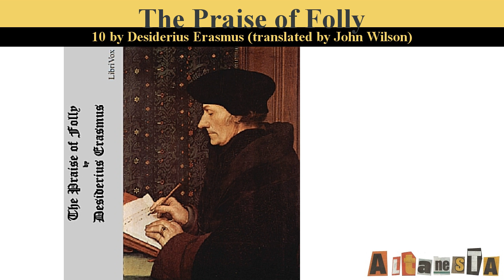The Praise of Folly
Written by:Desiderius ERASMUS (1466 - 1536), translated by John Lyde WILSON (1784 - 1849) and John WILSON (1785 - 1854)
The Praise of Folly (Greek title: Morias Enkomion (Μωρίας Εγκώμιον), Latin: Stultitiae Laus, sometimes translated as In Praise of Folly, Dutch title: Lof der Zotheid) is a satirical essay written in 1509 by Desiderius Erasmus of Rotterdam (1466/69-1536). It is considered one of the most influential works of literature in Western civilization and one of the catalysts of the Protestant Reformation.

It starts off with a satirical learned encomium after the manner of the Greek satirist Lucian, a piece of virtuoso foolery; it then takes a darker tone in a series of orations, as Folly praises self-deception and madness and moves to a satirical examination of pious but superstitious abuses of Catholic doctrine and corrupt practices in parts of the Roman Catholic Church—to which Erasmus was ever faithful—and the folly of pedants (including Erasmus himself). Erasmus had recently returned, disappointed, from Rome, where he had turned down offers of advancement in the curia, and Folly increasingly takes on Erasmus' own chastising voice. The essay ends with a straightforward statement of Christian ideals.

The essay was hugely popular, to Erasmus' astonishment and sometimes his dismay. Before Erasmus' death it had already passed into numerous editions and had been translated into French and German. An English edition soon followed. It influenced teaching of rhetoric during the later sixteenth century. It was put on the Index of forbidden books by the Council in Trent in 1559. (Summary adapted from Wikipedia)